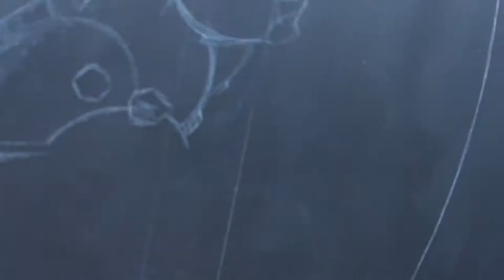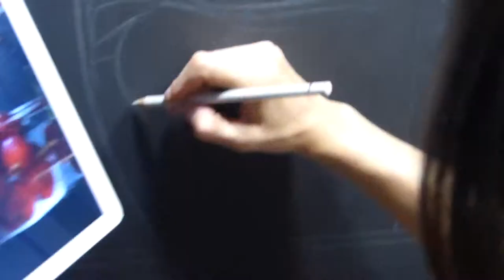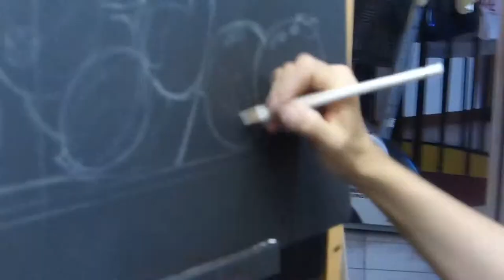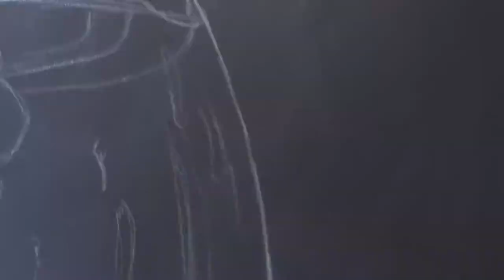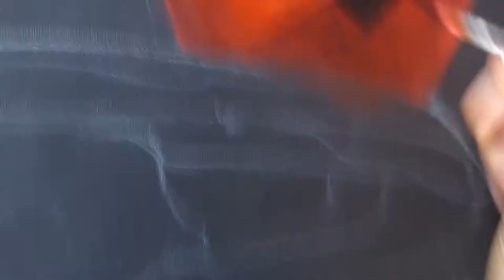Copia di Nascita di un mio dipinto, "Profondo Rosso"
La nascita di un mio dipinto, "Profondo Rosso" acrilico su tela 80x80 cm.
The birth of my painting, "Deep red": acrilic on canvas 31x31”